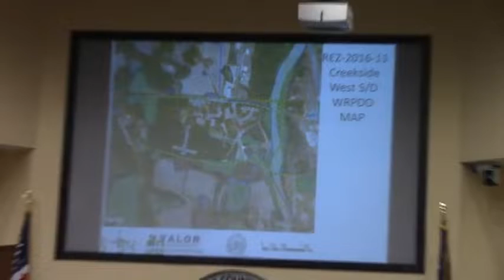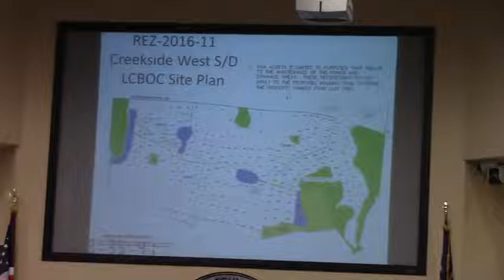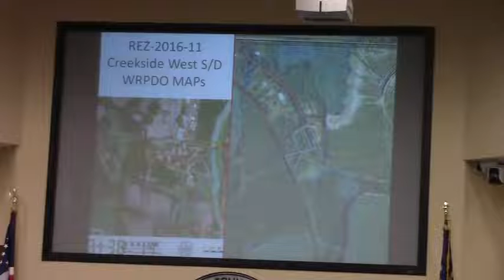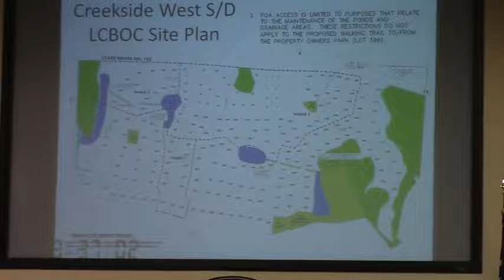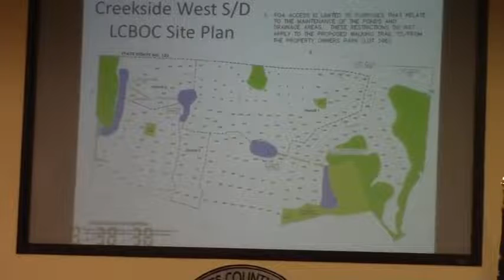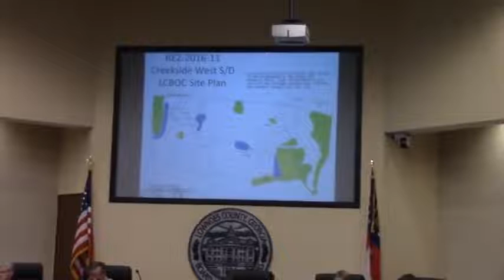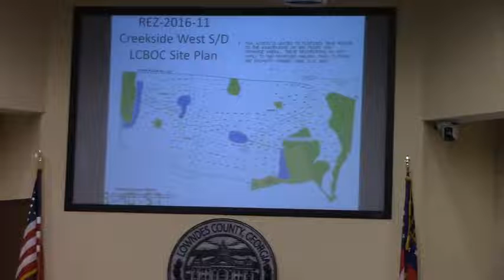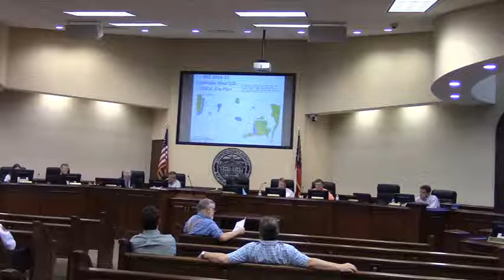6b. REZ-2016-11 Creekside West Subdivision, @ LCC Work - 2016-05-09